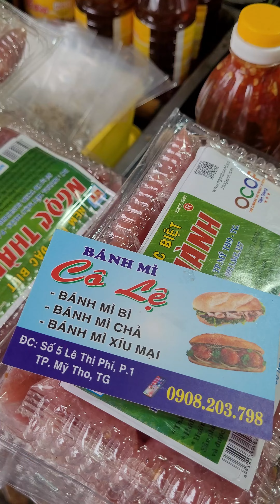Vang danh miền tây quày bánh mì chợ Mỹ Tho bán ngày 1.000 ổ khạch khách có dịp ghé thử một lần